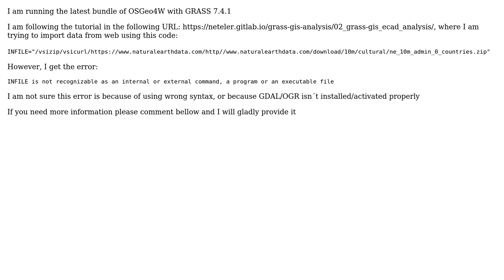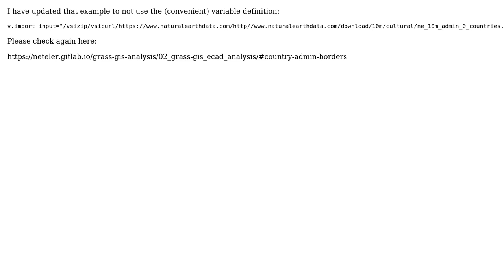GIS: Error when importing data source from web using GDAL/OGR in GRASS 7.4.1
With thanks & praise to God, and with thanks to the many people who have made this project possible! You are responsible for your own actions.